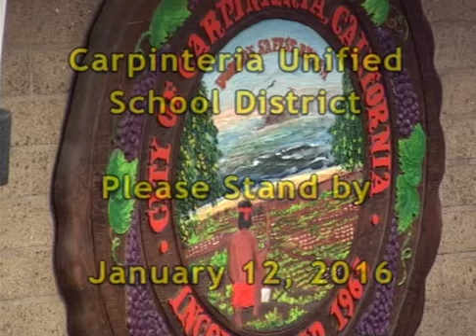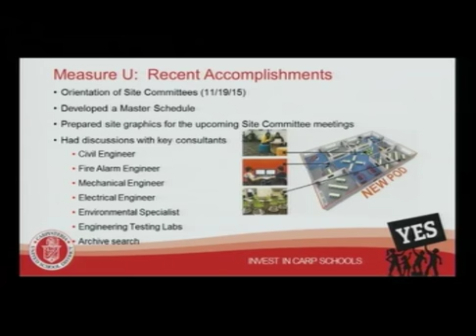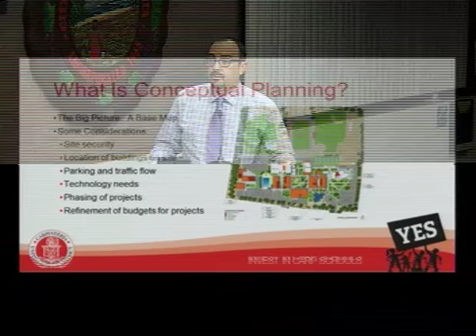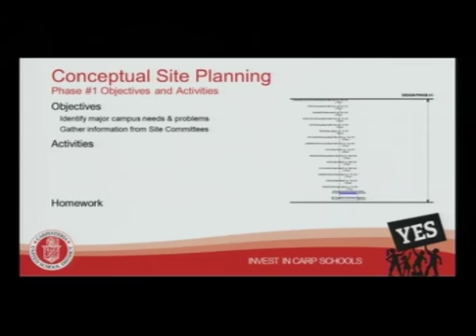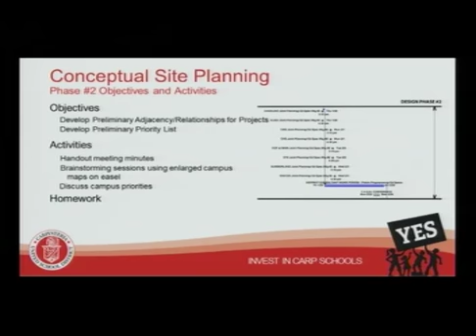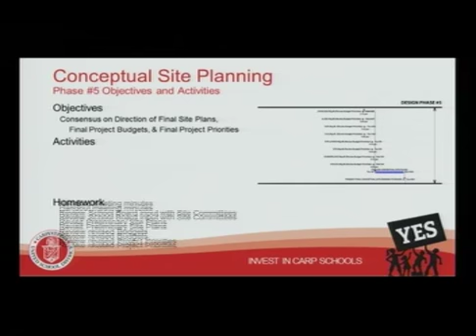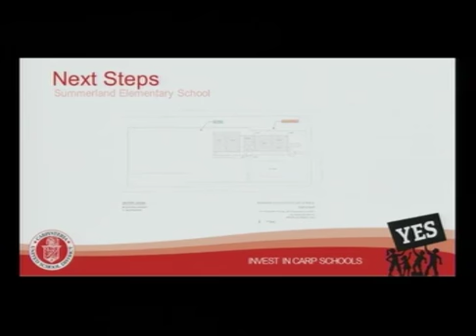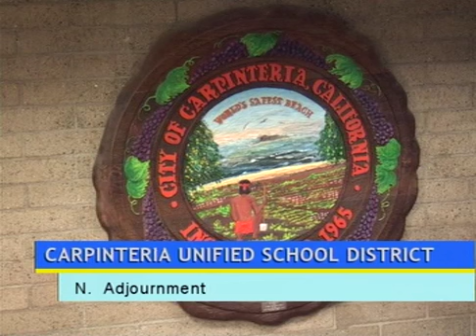CUSD Board Meeting 01 12 2016